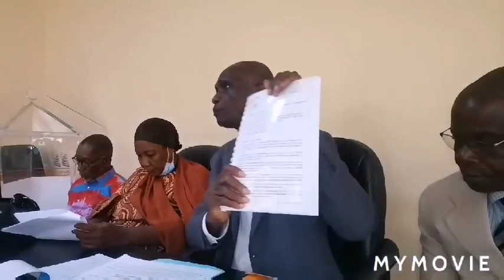Dette intérieure : En colère, Les fournisseurs de l’Etat appellent Patrick Achi au secours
Côte d'Ivoire/Dette intérieure :En colère, Les fournisseurs de l’Etat appellent Patrick Achi au secours

Dette Intérieur de l'état de Côte d'Ivoire vis à vis de ses Fournisseurs (Investisseurs) Locaux:Le Syndicat National des Fournisseurs de L'Etat de Côte d'Ivoire fait un point de presse